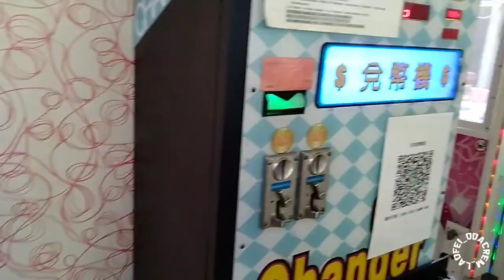Releasing stress after going to market | Claw Machine | Laofei Odacrem